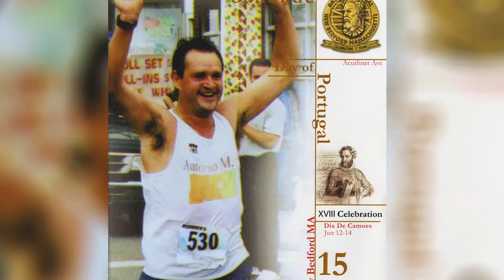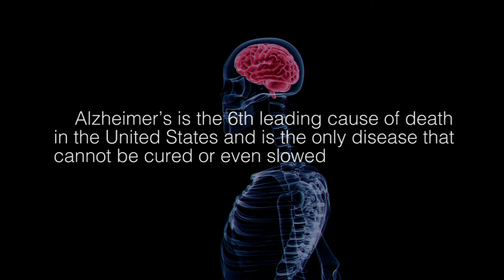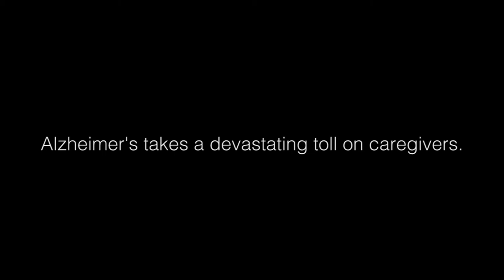Short documentary about Alzheimers - New Bedford family effected by the illness tells their story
This is a short documentary about Alzheimers. A courageous New Bedford family effected by the illness tells their story.

This video was produced by Cordero Video & Photo